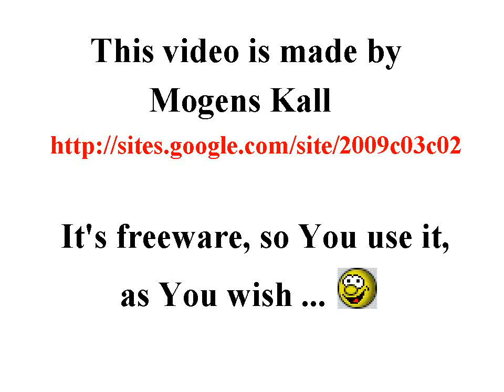Sailing ferries at Helsingør, Denmark, film speed 1-15, 2010-04-27, Freeware unedited raw film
00:04

... Un instant, s'il vous plaît ... :-)

The music is just a copy, downloaded from YouTube AudioSwap. See ...

Please note, that this video is uploaded as an ...

1.
unedited raw film

2.
450 frames per second,
(normal speed of this film is 30 frames per sec.)